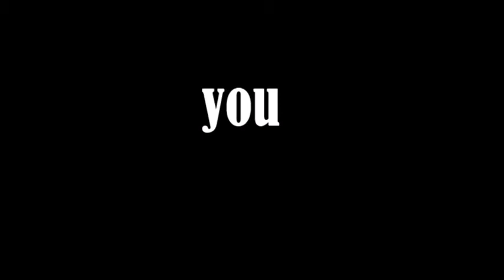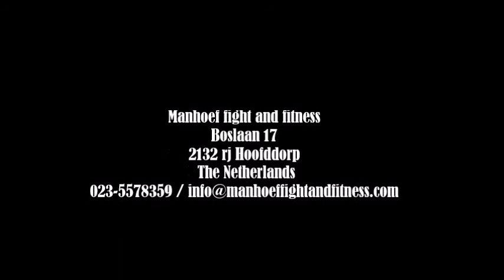Manhoef fight and fitness upcoming talents 2014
Tha new young talents in kickboxing and mma for tha future